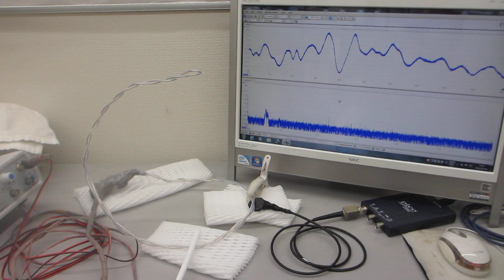オリジナル超音波プローブによる超音波伝搬制御実験（超音波システム研究所）